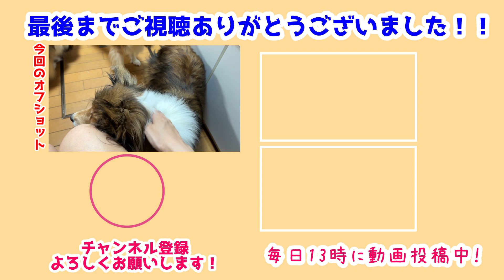【シェルティ】長門さんと遊びたい【構って】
今すぐに遊んでほしい🐾
島風が遊んでほしくてしかたなそうでした🤣
でも遊んであげない長門さん😂

私はカレー作りをしていたので
いい匂いがしてたのかもしれないね🍛

前作→【シェルティ】お腹が空いた【食いしん坊】